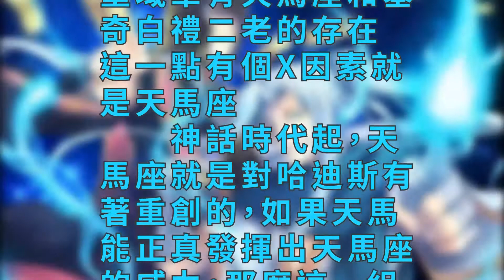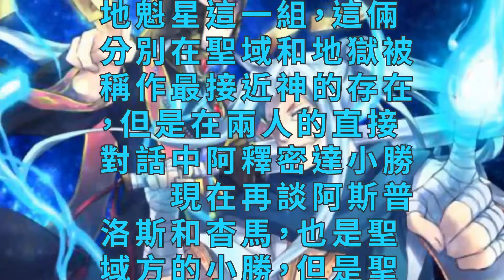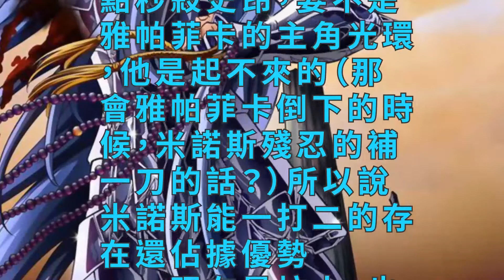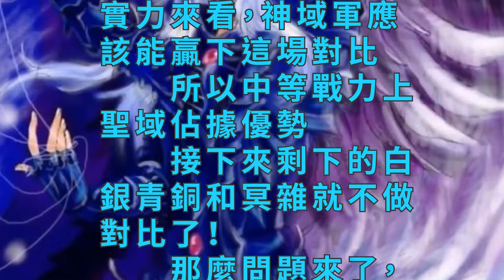聖鬥士:LC聖戰的聖域軍和冥王軍實力對比！這波對比很現實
這裡的對比是不能帶任何主角光環，或者強加自己的意識，或者作者的意識的！
　　客觀的看待一下！
　　主神的對比